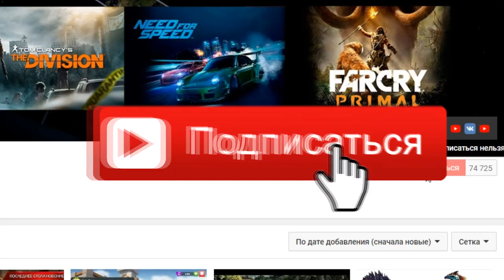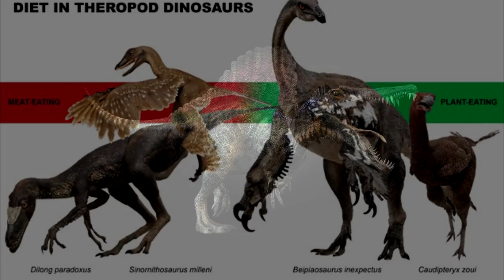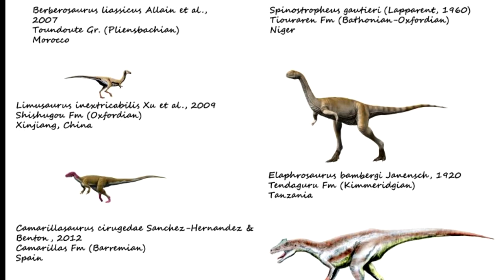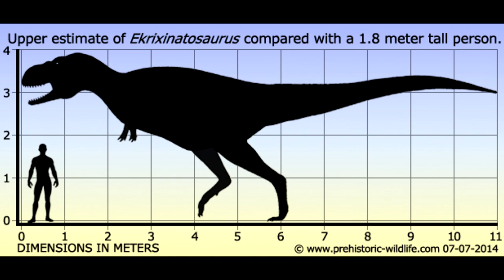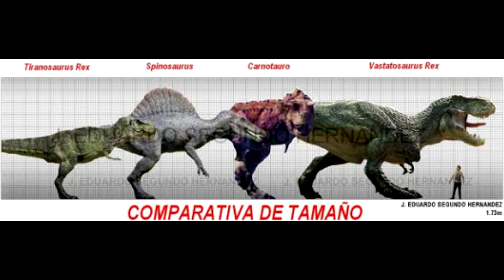ВАСТАТОЗАВР РЕКС СИЛЬНЕЙШИЙ ДИНОЗАВР ХИЩНИК? ИСТОРИЯ ПРОИСХОЖДЕНИЯ МОНСТРА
Вастатозавр рекс, Vastatosaurus rex, Ви.Рекс, V.REX  или Слайдозавр - динозавр м острова Черепа.
Вастатозавр рекс означает “Разрушающий королевский ящер”.
Ви.Рек - это вымышленный плотоядный динозавр, ставший популярным и полюбившейся многим хищник после выхода фильма Кинг Конг режисера Питера Джексона в 2005.
И сейчас вы узнаете все об это существе. Я собрал для вас самую детальную информацию о его происхождении.